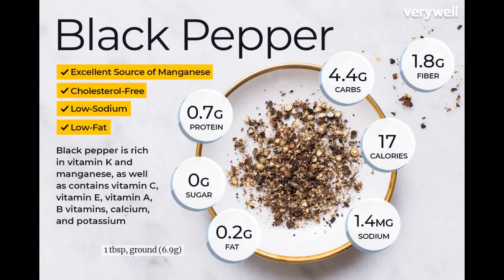குழந்தைகளுக்கான குளிர்கால சளி இருமல் மருந்து - HOME REMEDY - Winter cold cough medicine for children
Are you sick and cold? Maybe you have a cold or the flu. No matter what the illness, this video is for you! In this video, we'll be sharing a home remedy for winter cold cough medicine. This remedy is safe for children and it'll help shorten your cold symptoms by up to 50%!
 so please don't hesitate to give it a try if you're feeling sick and cold!

NOTE : Children Age Between - 3 - 7 yrs